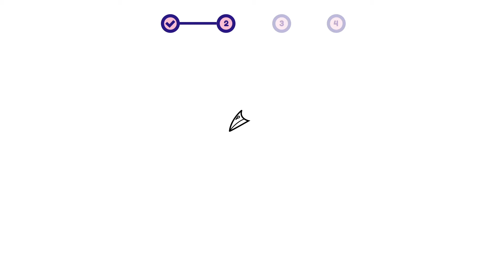How to draw a bird - Peacock (Peafowl)? Easy and simple drawing | Animal character design tutorial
This is a simple step-by-step video about how to draw a bird - Peacock (Peafowl).

00:00 - Intro
00:12 - 01. Simple Layout
00:35 - 02. Sketch
14:13 - 03. Coloring
14:28 - 04. Add Detail!

- how to draw a bird - peacock | animal character design for beginners
- como desenhar um pássaro | design de personagens de animais para iniciantes
- como dibujar un pajaro | diseño de personajes animales para principiantes

- como dibujar / pavo real
- comment dessiner / paonne / paon
- come disegnare / pavona / pavone
- как рисовать / павлин
- hoe te tekenen / Pauw
- wie man zeichnet / Pfau
- 描き方 / 孔雀
- 如何繪製 / 孔雀
- 그리는 방법 / 공작
- qanday chizish kerak / tovus
- como desenhar / pavoa / pavão
- hogyan rajzolj / páva
- cum să desenezi / păun
- cara menggambar / merak
- কিভাবে আকে / ময়ূর
- conas a tharraingt / peacock
- ako kresliť / páv
- hur man ritar / påfågel
- jak kreslit / páv
- duci / pavo
- hvordan tegner man / påfugl
- kaip piešti / povas
- วาดอย่างไร / นกยูง
- làm thế nào để vẽ / con công
- πως να ζωγραφίσω / παγώνι
- hvordan tegne / påfugl
- कसरी कोर्ने / मयूर
- कैसे आकर्षित करने के लिए / मोर
- nasıl çizilir / tavuskuşu
- як малювати / павич
- Hoe te tekenjen / pauw
- як маляваць / паўлін
- kako crtati / paun
- kiel desegni / pavo
- kuidas joonistada / paabulind
- Paano Gumuhit / paboreal
- hoe om te teken / pou
- wéi zeechnen / Pfauen
- хэрхэн зурах / тогос
- jak rysować / paw
- mar a nì thu dealbh / peucag